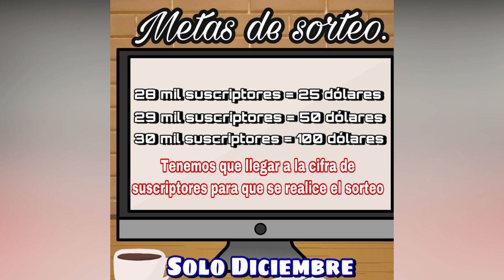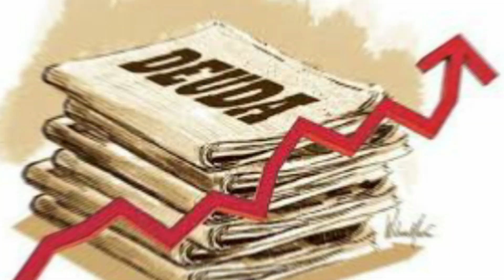CD Olimpia Destacado en el Mundo por Pedro Troglio y Tuca Ferreti se refiere al Olimpia de Honduras.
Pedro troglio está haciendo Historia con el viejo leon de Tegucigalpa tanto que en su país natal lo relatan  como gigante y un medio deportivo grande, y él Tuca ferreti habla al respecto del encontró contra Olimpia destacándolos como un buen equipo así que Olimpia puede seguir escribiendo la historia.

Kike Yanes